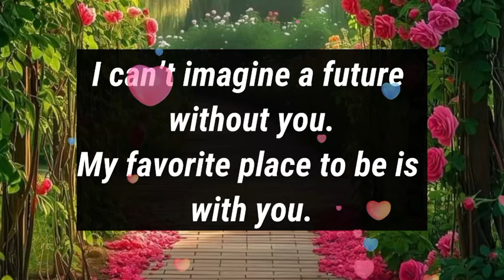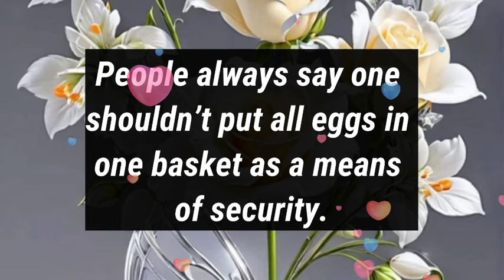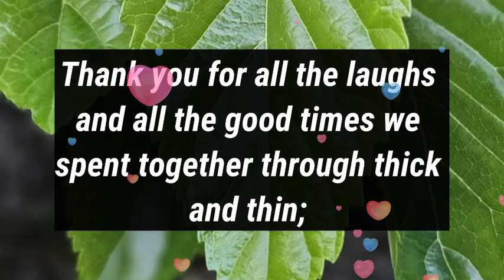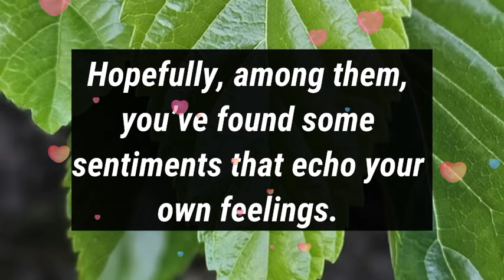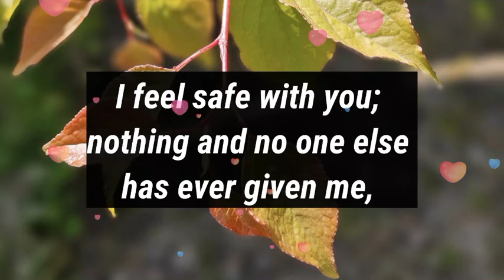Dm to Df 💕 Love Poems 😘 // Don't Skip Me! I'm Missing You So Badly!😍💌🥰💫🫂🌹💕😘❣️🌹